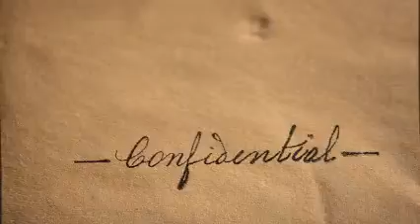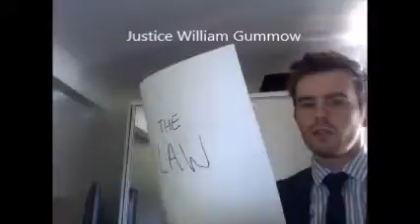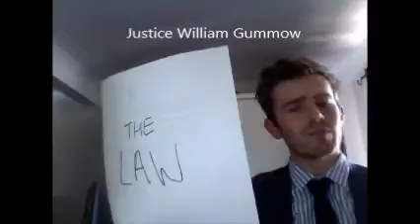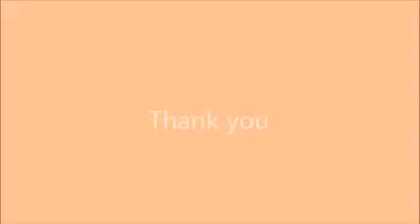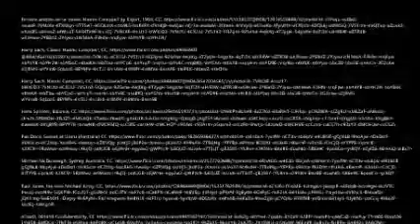Public Interest Justification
LLB344 Intellectual Property Teach the Class Video